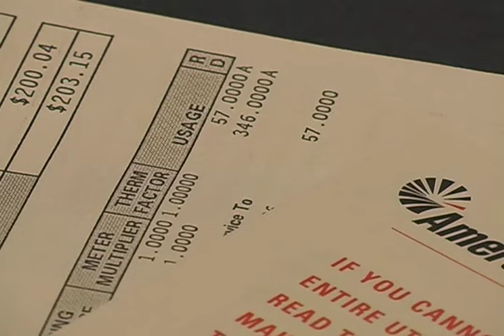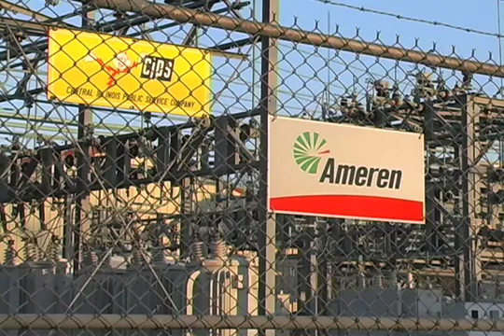Ameren and Coffee Shops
The rise in Ameren's energy bill has affected Carbondale, Illinois Coffee Shops in different ways.